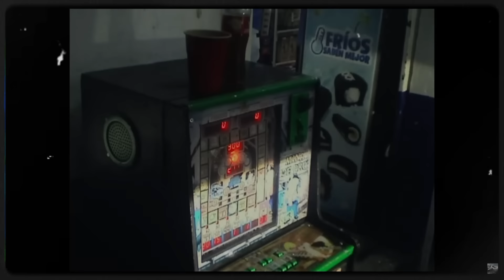KOBA LAD X ZOLA : L’ÉCHEC EN COMMUN ? ( Analyse Projet )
ON REVIENT SUR L'ALBUM : FRERES ENNEMIS DE KOBA LAD ET ZOLA..

Comment ont-ils pu se rapprocher, eux qui multipliaient les clashs depuis des années au points de faire un album en commun ?
Ont-ils réussi a crée une alchimie, une vraie dimension à leur projet ?
Frères ennemis est-il une réussite ?
On en parle aujourd'hui...

Merci encore à Chaination pour les bijoux ❤️
Profite de -30% sur ta commande avec le code
SOLDES30

CHAPITRE :
00:00 : INTRO
01:08 : COLLAB
02:14 : ANALYSE DU PROJET
11:18 : MON AVIS